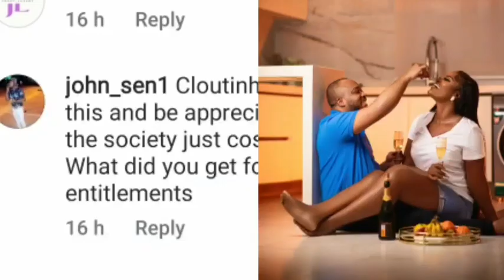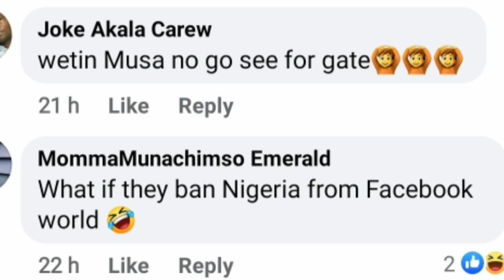Dramatic moment actress Chizzy Alichi told her husband she needs money instead of flowers/ FG & FB